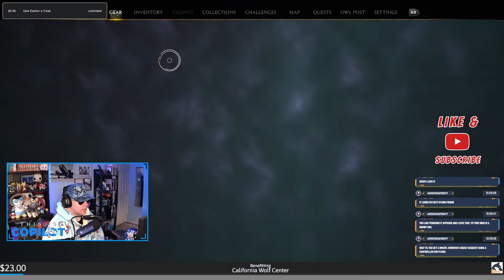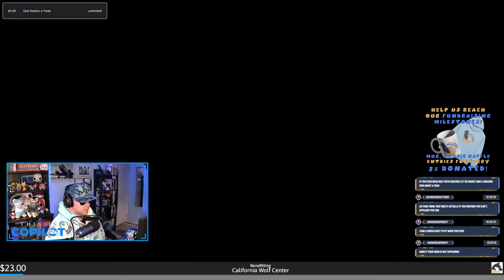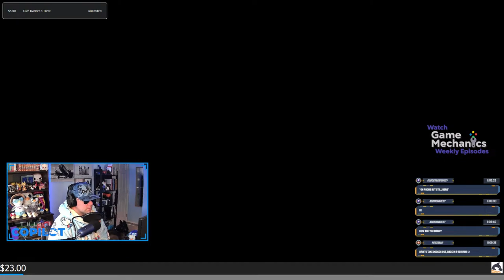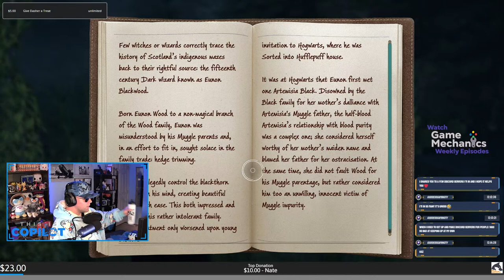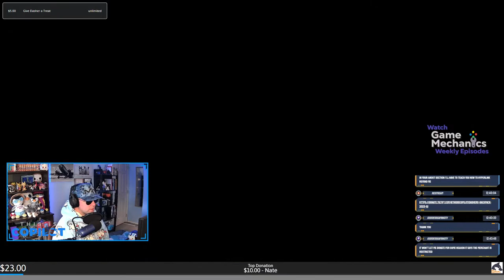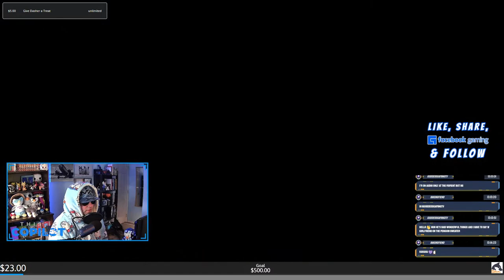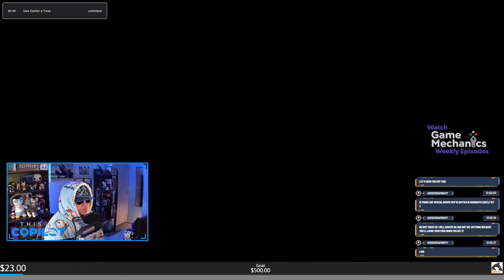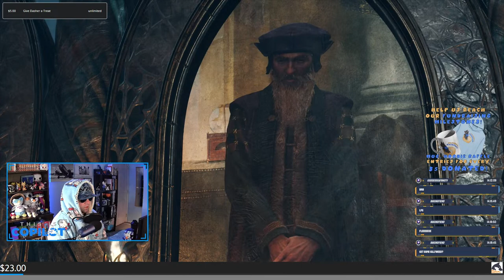🔴 VOD: Hard Mode Hufflepuff, pt. 4 | Hogwarts Legacy | California Wolf Center Fundraising Stream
Is doing sidequests in Hogwarts Legacy the same thing as skipping class?

Credits

Special Thanks to the Mods:
BakingFiend
Screwtape
EzraNightAngel
Sirkstrebor

Game Mechanics Podcast Starring:
ThisIsCopilot
Screwtape
Steverstorm
MeSoBrutal

ThisIsCopilot logo: clevertypo (Fiverr)

Dasher’s Backpack artwork: alpheneviano (Fiverr)

Game Mechanics logo: Screwtape Games

Graphics by: Visuals By Impulse (with edits by Copilot)

Music selections from:
Memories of Tokyo-To
2mello
Bandcamp: Memories Of Tokyo-To | 2 Mello (bandcamp.com)

Sounds of Tokyo-To Future
2mello
Bandcamp: Sounds Of Tokyo-To Future | 2 Mello (bandcamp.com)

Jet Set Radio OST
Sega | Hideki Naganuma

Jet Set Radio Future OST
Sega | Hideki Naganuma

Finishing the last ten Single-Slot games from the challenge I started because of a big donation to St. Jude back in December, and working through the weekly tasks!

Credits

BakingFiend
Screwtape
EzraNightAngel
Sirkstrebor

ThisIsCopilot
Screwtape
Steverstorm
MeSoBrutal

Music selections from:
Memories of Tokyo-To
2mello

Sega | Hideki Naganuma

Sega | Hideki Naganuma